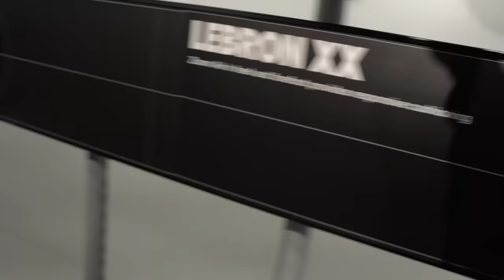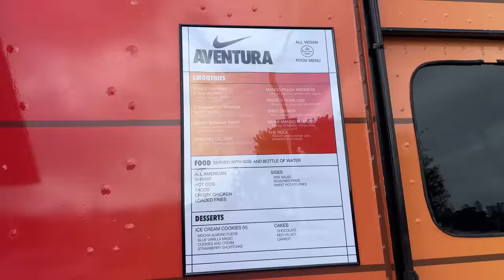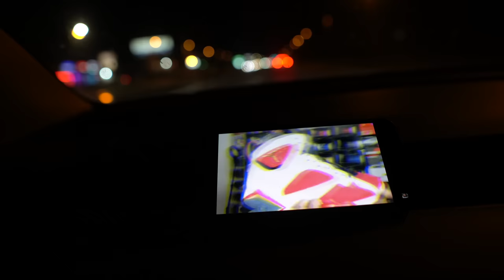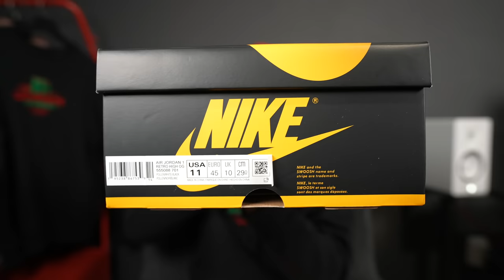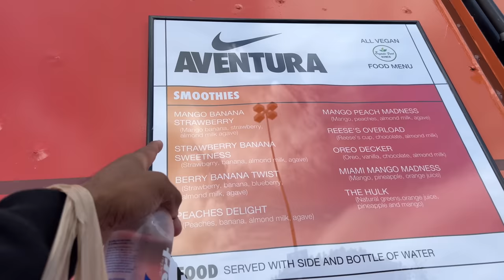I went to Nike Aventura Grand opening in Miami!!!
I drove over 3hrs and over 250 miles to get to the Nike Aventura Mall to the Grand opening. In this video, you guys will see the new Nike store and what's in the building. Peep the video to see what I saw.

Thursday 24, 12:00AM

📍Nike Aventura Mall

Mailing Address
Frank Nitty
11310 S Orange Blossom Trail
Suite# 351